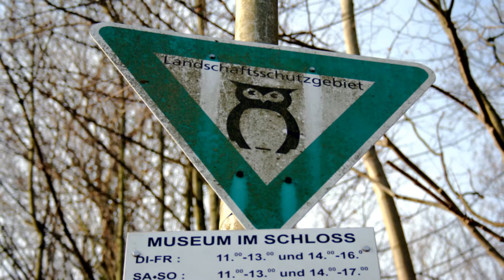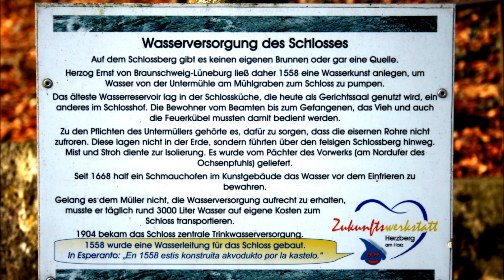🔴 Wasserversorgung - Jagdschlosse in Herzberg - Erst den Bach runter, dann zum Schloss rauf!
Erst floss das Wasser den Mühlbach hinab und dann musste der Müller der Untermühle Trinkwasser daraus zum Schloss befördern. Manchmal in Fässern auf einem Fuhrwerk. Ein Pumpgebäude befindet sich heute in der Nähe des Schlossbahnhofs.
TEILEN Sie dies mit Ihren Freunden! ...